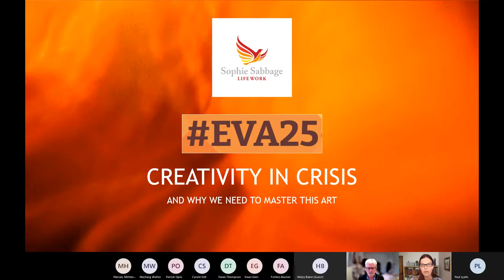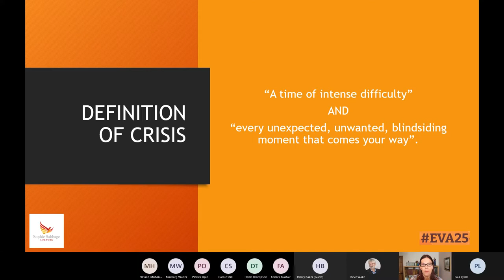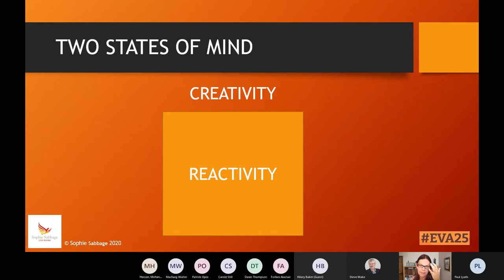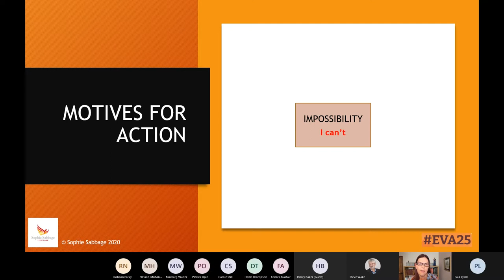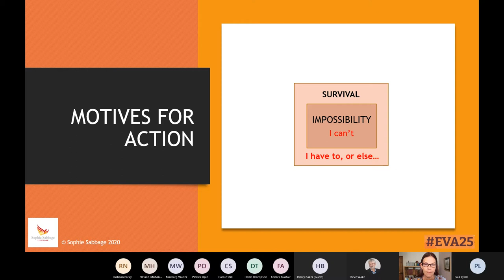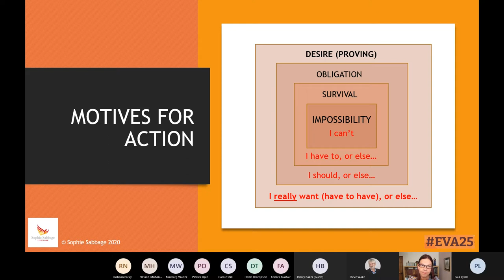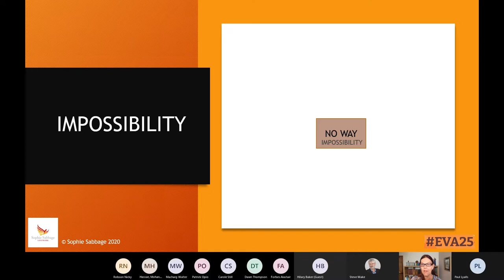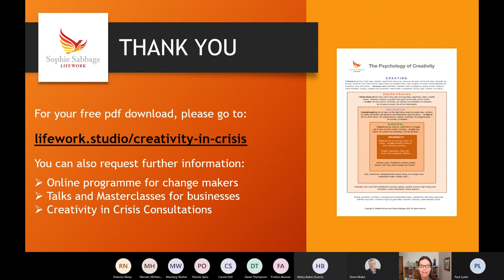EVA25 Broadcast 2 Sophie Sabbage CREATIVITY IN CRISIS and why we need to master this art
Sophie Sabbage
Sunday Times author of three life-transforming books.

Psychologist and master practitioner of Lifework who has equipped thousands of people to find grace in the grit of life.

Leader of an award-winning business consultancy for twenty years, specializing in culture change and transformative leadership for diverse blue-chip organisations.

An outstanding speaker with a global following, corporate clients and a reputation for ensuring her audiences leave wiser and braver than when they walked in.

A renowned stage four cancer thriver who knows more than most about how to be creative in a crisis and how to find emotional freedom in the midst of the most constraining circumstances.

Numerous media appearances on TV, radio and major newspapers as an author, speaker transformer and patient activist.

Gifted at reading people and cultures, seeing unconscious forces at work and identifying a few things that can change many things. Soulful, feisty and highly creative, Sophie remains a mere mortal who has been to the north and south poles of her resilience to stay alive.

Links and Handles
FB, Inst, Twitter: @sophiesabbage
Awakenings in the Time of Coronavirus – and lifting emotional lockdown